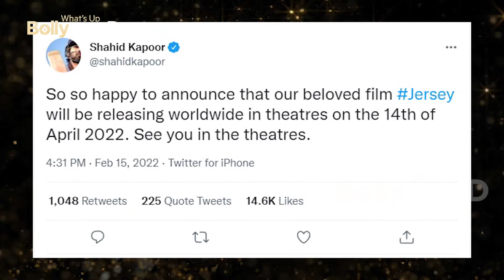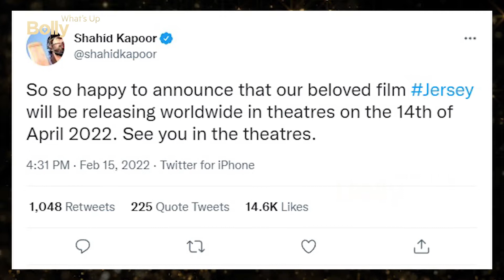SHAHID KAPOOR की MOVIE "JERSEY" की भिड़त होगी SOUTH MOVIE "KGF CHAPTER 2" से ; BOTH RELEASE IN APRIL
bollywood updates : Shahid Kapoor’s Jersey To Lock Horns With Yash’s KGF Chapter 2 At The Box Office On Baisakhi Hindi ||

new movie,
movie,